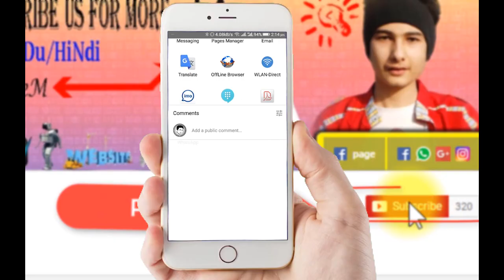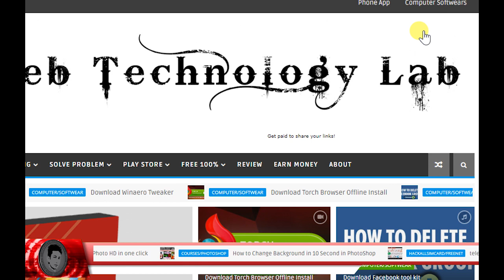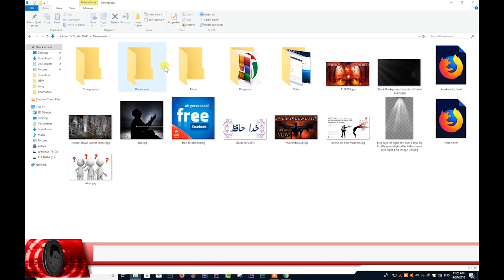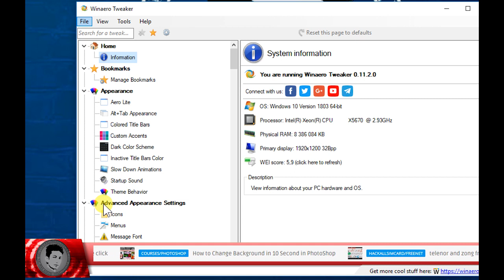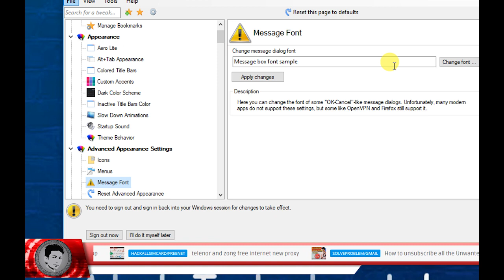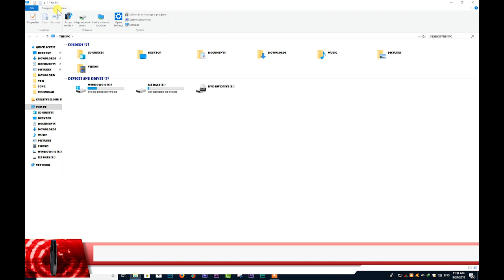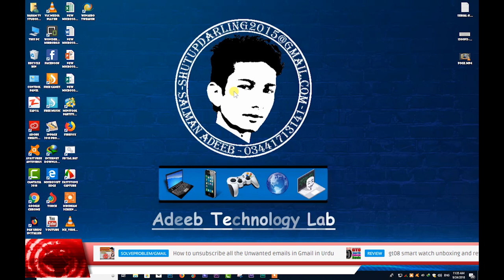How to change Font Style of your PC of any Windows version (7,8.1,10) in Hindi/Urdu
Video-Description

/LINKS\_

__/LINKS\_